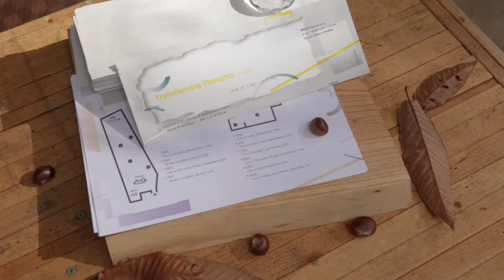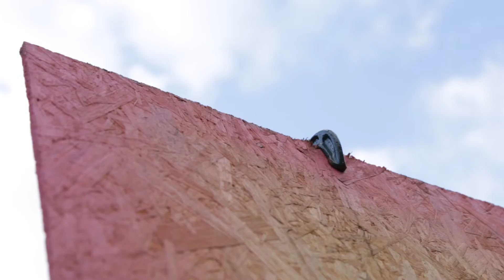이정태 _ Transforming Thoughts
이정태 개인전
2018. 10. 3  ~ 12. 2
여백서원

The 6th Solo Show by Jeungtae Lee [Transforming Thoughts]
Wed, Oct 3 ~ Sun, Dec 2 2018
@Yeobaek Seowon, Republic of Korea